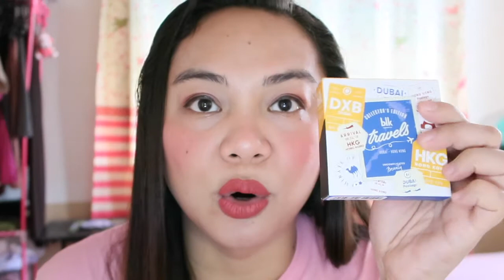Huge Makeup Hauls (Philippines)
💄ABOUT ME💄

💄FILMING GADGETS💄
Filming Camera: Canon G7x Mark II
Vlogging Camera: Canon G7x Mark II
Edit Video Thru: Mac Apple Imovie 10